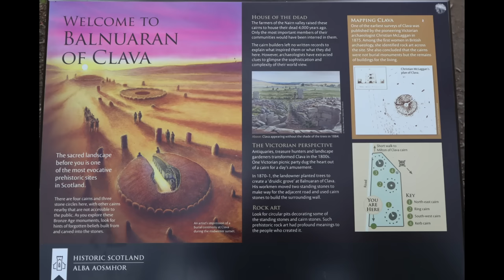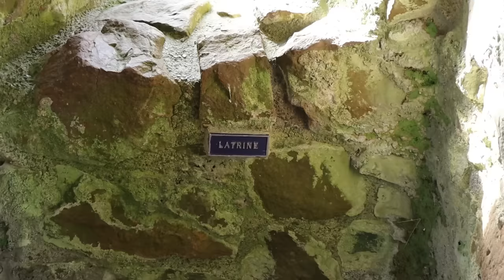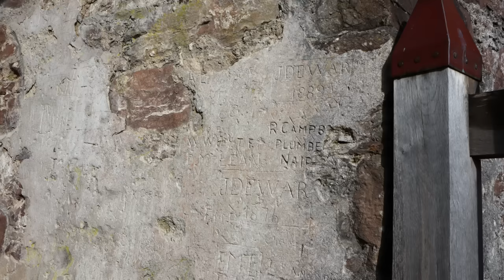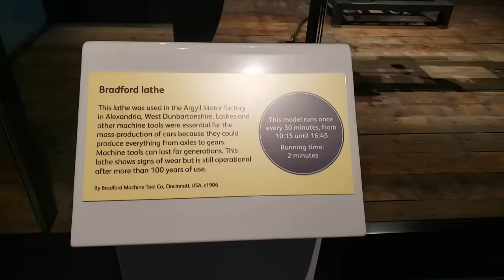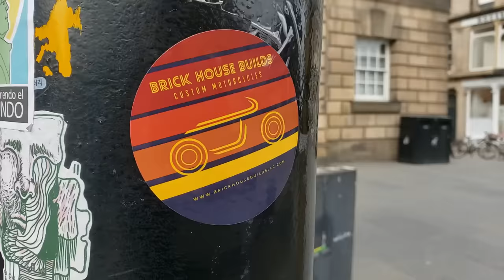Traveling Scotland! 11 Days Of Adventure! 2023 Travel Vlog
Traveling Scotland! This video is all about my recent trip to Scotland where Amber and I spent a full 11 days hiking, driving, and eating our way across this gorgeous country!  Come join us as we see all we can from snow capped mountains to historic city scape and even some motorcycles!

Basic Trip Outline:
Started in Inverness - 1 night spent at the Glen Mohr Hotel

Ft. William - 1 Night
Callander - 1 Night
Edinburgh - 3 Nights

People You Need To Follow!

Brick House Builds Amazon Storefront

Be sure to follow along on all the Brick House Builds social media platforms!